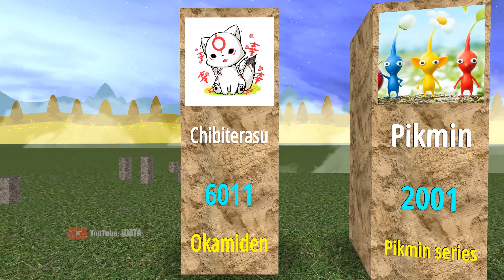Cutest Video Game Characters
This video about Cutest Video Game Characters

Information has been compiled from community discussions and related sources. Figures and facts at the time of viewing may be irrelevant and generally have no intellectual value. Everything is purely individual.